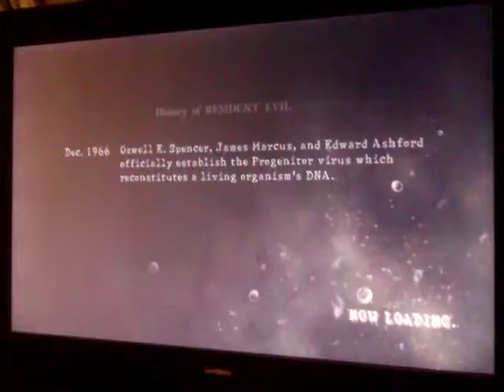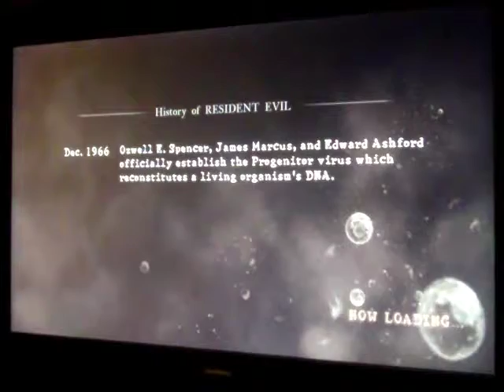Let's Play Resident Evil 5 part 15